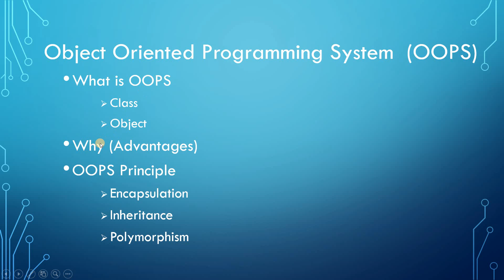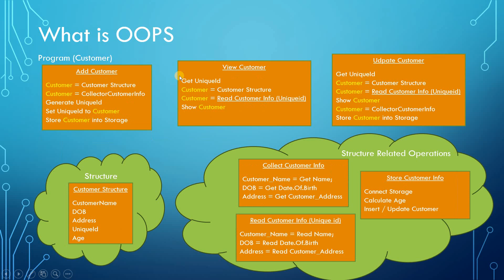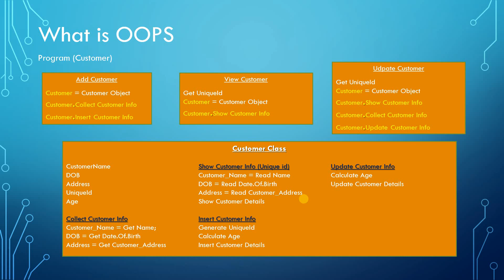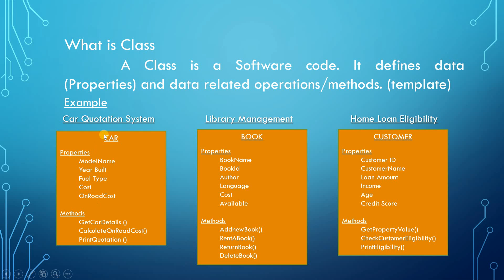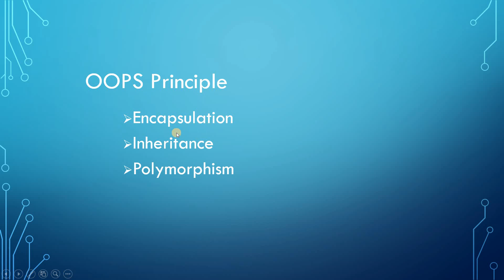Object Oriented Programming (Tamil) - Part 1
This video explaining What is OOPS and its advantages in tamil.